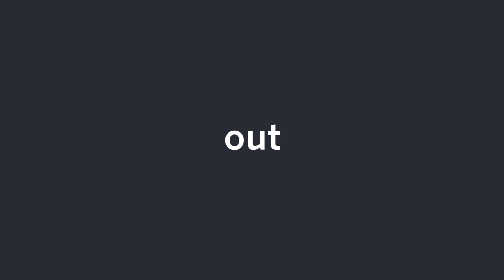Henré Prinsloo on how AI and predictive analytics are reshaping actuarial practices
In this Business Talk with Michael Avery interview, Henré Prinsloo discusses how actuarial practices are evolving.

Prinsloo is the Head of Employee Benefits and Actuarial Consulting at Momentum Corporate and has 19 years of experience in the finance industry.

In his current role, Prinsloo leverages the nearly two decades of experience he earned across these leadership roles to help drive excellent growth at Momentum.

In this Business Talk interview, Prinsloo unpacks the biggest challenges stopping actuaries from being seen as trusted advisors rather than just number crunchers.

He discusses how actuaries can solve this by making what they do more intuitive and exciting to people outside the profession.

Prinsloo then explains how effective actuarial input can improve corporate decision-making and how AI and predictive analytics factor into the actuarial toolkit.

He also shares the biggest evolutions he expects to see in the actuarial consulting practice over the next five to ten years.

Prinsloo concludes the interview by outlining what sets Momentum apart from its competition and how it has evolved its service offering.